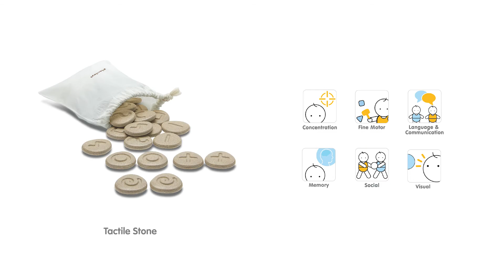PlanToys Steine-Tastspiel 5451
Die Tactile Stones bieten eine Vielzahl von Spielmöglichkeiten! Das Set besteht aus 24 Steinen aus PlanWood, die sich leicht in der mitgelieferten Stofftasche verstauen lassen. Es lädt Kinder dazu ein, ihre sensorischen Fähigkeiten, die Erkennung von Reihenfolgen und Mustern, das Zuordnen und Kategorisieren und vieles mehr zu erkunden. Experimentieren Sie mit den folgenden Aktivitäten: Matching Game, Memo Game, Matching Sequences, Stone Tracing, Line Drawing Practice, Stacking Game, oder Blind Matching Game! Die Steine lassen sich auch in Knete drücken und damit tolle Muster kreieren.